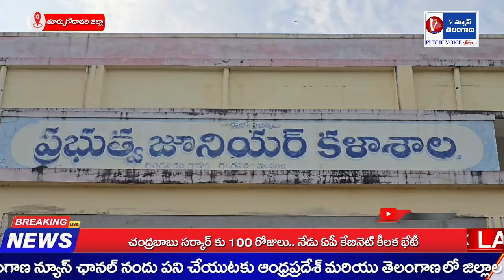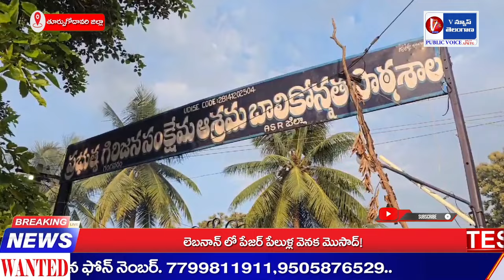గంగవరం జూనియర్ కళాశాలలో చదువుతున్న విద్యార్థులపై లైంగికంగా వేధిస్తున్న హెచ్ ఎమ్|V News Telangana